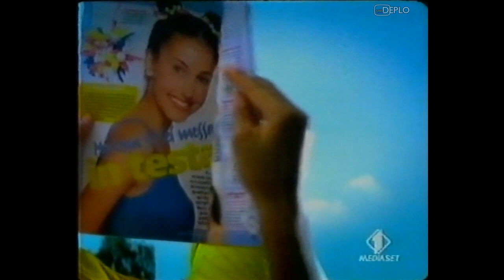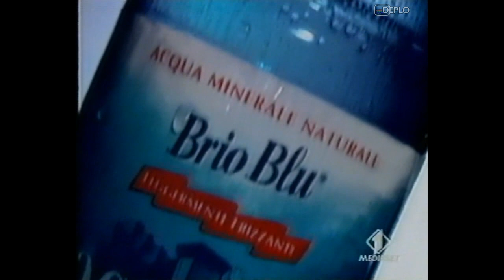25/8/1998 - Italia 1 - Sequenza spot pubblicitari e promo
Sequenza di spot pubblicitari e promo, registrata da Italia 1 durante la serata di martedì 25 agosto 1998 su VHS.
Contenuto della sequenza:
00:00 - Spot zaini Seven
00:45 - Spot Fanta
01:16 - Spot collana Top Gun DeAgostini
01:32 - Spot mensile Top Girl
01:52 - Spot cucine Scavolini (con Lorella Cuccarini)
02:03 - Trailer "Pioggia infernale"
02:14 - Spot acqua Brio Blu Rocchetta
02:30 - Spot Robotech Yamato Video
02:46 - Spot pannolini Pampers Premiums
02:51 - Promo "Game Boat" - Retequattro